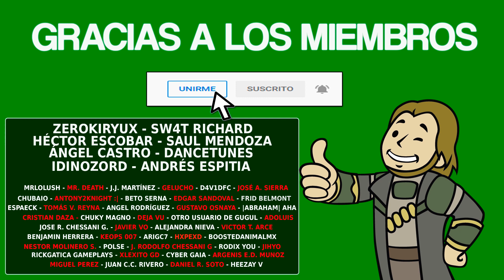SPACE REVENGE - Guía completa [LOGROS/TROFEOS]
▪️ Fecha de Salida: 01/10/2021
▪️ Precio: 10.99€
▪️ Tiempo Estimado: 0-1 hora